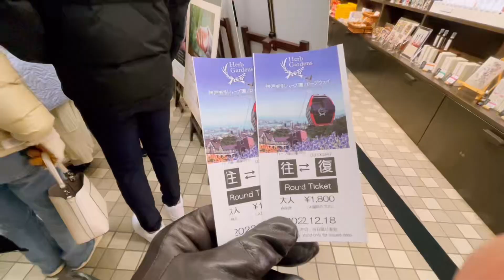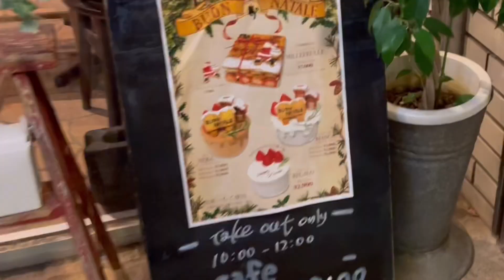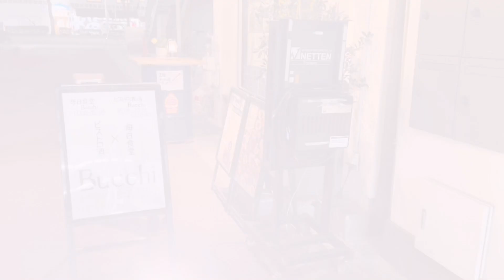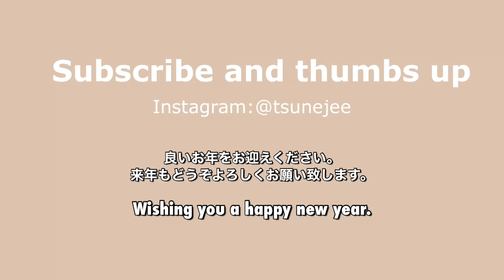【神戸OL VLOG#88】誕生日とクリスマスが同時に来る１週間 I 神戸のクリスマスマーケット I シチリア料理 LaFamiglia I カップケーキ作り I 2022年を振り返る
神戸に住む会社員OLの日常VLOGです。
久しぶりの投稿になってしまいましたが、皆さんお元気ですか？
あと２日で2022年も終わりますね。
今年は転職をして変化の多い1年でした。最初は不安もありましたが、実りある充実した1年になりました。
来年の目標はまだ決めていませんが、とりあえず海外に行きたい！！✈️

今年1年ご視聴いただきありがとうございました😌
更新頻度は多くないかもしれませんが、細々とVLOGは続けていきたいと思います。来年もどうぞよろしくお願いいたします。

📱：iPhone 12
📷：LUMIX
🎥：VLLO